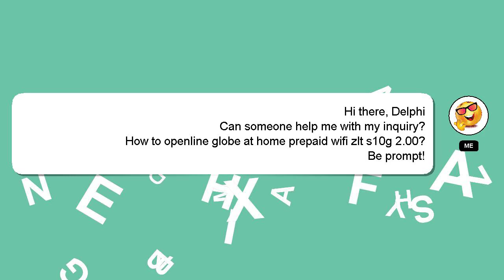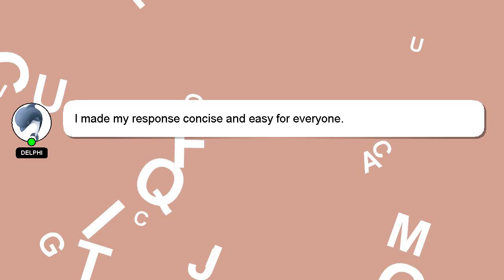How to openline globe at home prepaid wifi zlt s10g 200?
Let me give you a quick introduction about myself, Hey, I am Delphi. I am here to assist you in getting the answers you need. - How to openline globe at home prepaid wifi zlt s10g 200?

If you provide an answer, I will 'heart' it as a sign of gratitude.

*2 What we are experimenting :*